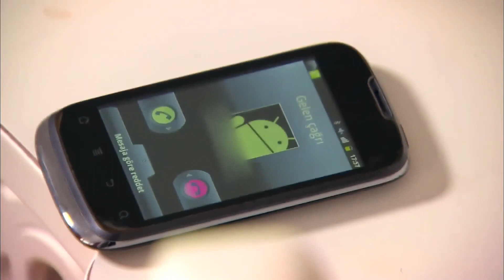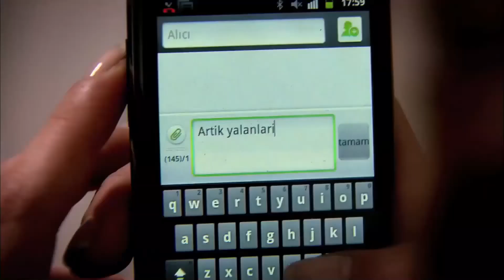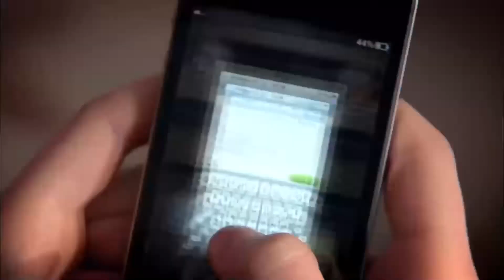Фериде просит Джюнейта о помощи | Прости меня Турецкий Сериал 49 Серия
Фериде просит Джюнейта о помощи | Прости меня Турецкий Сериал "ПРЕДАТЕЛЬСКАЯ ИГРА ЭЙЛЮЛЬ!"